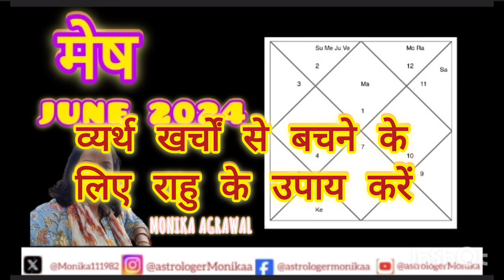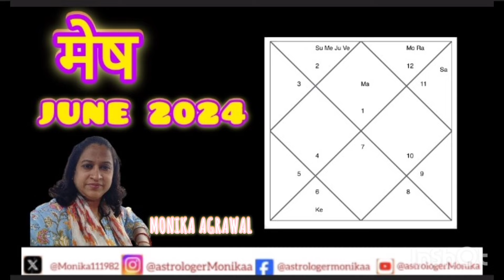Mesh rashi june 2024 | Aries June horoscope 2024 | मेष राशि जून 2024 राशिफल ‌। love marriage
मेष राशि जून महत्वपूर्ण भविष्यवाणी | mesh rashi june 24 | mesh rashi junemahina 2024 |

 | mesh rashi june ka mahina 2024 | mesh rashi 2024 june ka mahina kaisa rahega | Aries june horoscope | Aries june horoscope 2024 | Aries rashi monthly rashifal

Aries prediction

by Monika Agrawal ​⁠​⁠ astrologer Monika

Aries love life june 2024

mesh Rashifal june2024

Aries  june prediction 2024

Aries  prediction june2024

mesh rashi june month 2024

mesh rashi ke liye Guru Rashi parivartan

june Prediction 2024 | 2024 predictions Astrology

astrology lifestyle

astrology new blog

mesh horoscope 2024

mesh rashi latest update

mesh rashi current feelings

Aries  horoscope May

मेष राशि जून2024

mesh rashi love tarot reading

Aries  horoscope astrology

mesh Rashi relationship

mesh Rashi life partner

mesh Rashi bhavishya

mesh Rashi bhavishya

mesh lagn predictions

mesh Rashi next week

mesh Rashi june month

Aries  horoscope this month

​ meshRashi​ म‌ईराशिफल2024​  मेषराशिजून2024 meshRashi2024​ ​ जूनराशिम‌ई2024​ मेषराशिफलम‌ई024​ meshRashifal2024​ मेषराशि2024​ मेषराशि​ meshRashiMay2024Rashifal​ meshRashiApril2024​ मेषराशिफल2024​  AriesSign2024​ BestAstrologer​